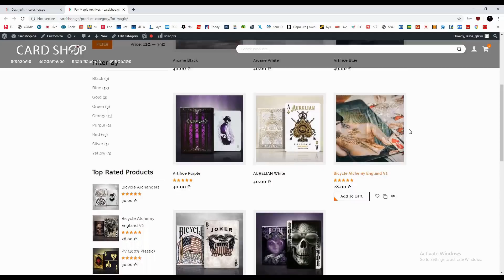არასოდეს ითამაშო ილუზიონისტიის წინააღმდეგ - 50 000 !!!